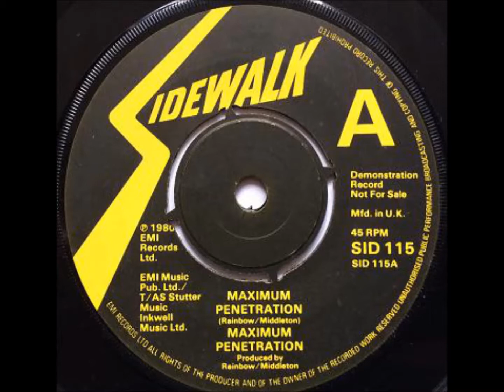Maximum Penetration - Maximum Penetration